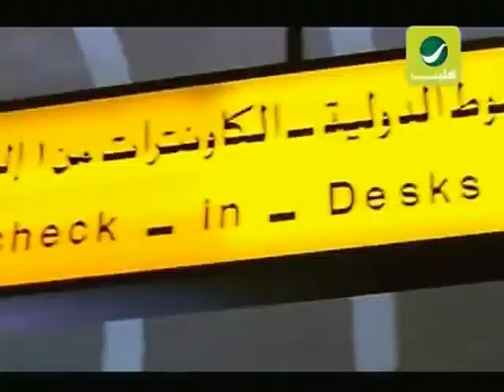Mohamed Fouad Ana Law Habibak